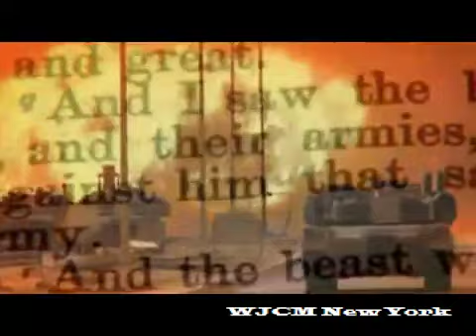Signs Of The Times 2011 Forewarned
World News and Bible Prophecy 2011